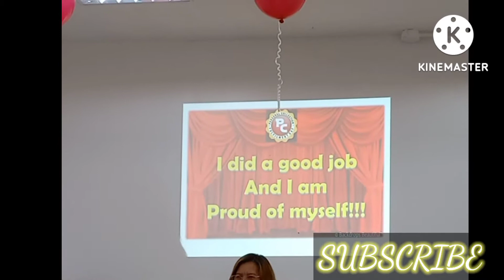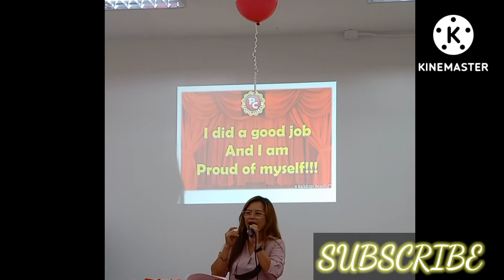Fulfillment Day Words of Encouragement /MD Dariela Bajan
Greatlife mga kaPC! Fulfillment Day words of Encouragement ..sana tuloy tuloy lng po tayo sa ating PC Business nene at laban para sa ikauunlad ng buhay ..congratulations dahil ito napo yung level na lahat kayo ay entitled ng upto 22.5% na override sa team nyo! wow.